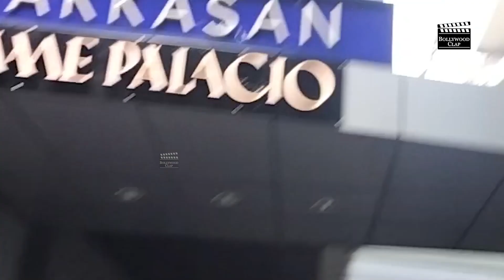Exclusive Video - Siddharth Nigam, Anushka Sen, Jannat zubair & Roshani Walia Snapped Together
Get Latest Bollywood News, New trailer, latest Song, New Song, Latest Review, Making Making, behind The Scenes, Bollywood Updates, Latest Movies And Much More On Bollywood Clap